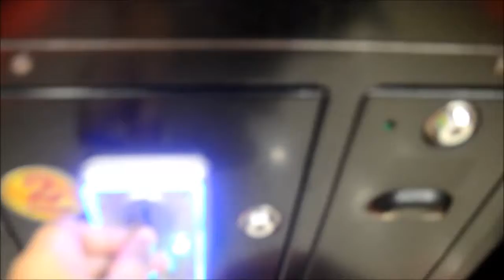Lets Play Arcade Games Ft Rica Tablizo KathrynBernardo Look Alike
Lets Play Arcade Games (Ordinary Day) Ft. Rica Tablizo
JUST AN ORDINARY DAY.

Take life day by day, and be grateful for the little things. Don't get stressed over what you can't control.
w/ KATHRYN BERNARDO LOOK ALIKE (GENSAN)

KEEP CALM AND DON'T STRESS OUT.